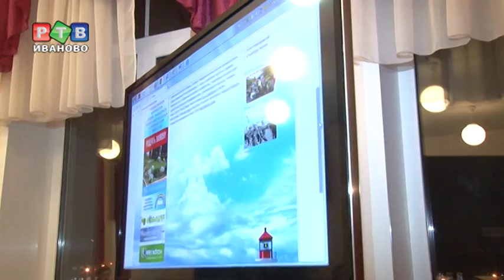Добрых дел станет больше